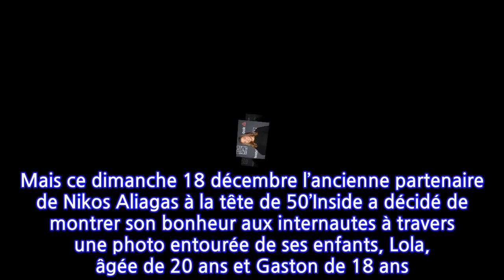Sandrine Quétier comblée, cette rare photo avec ses enfants surprend et attendrit les...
Si Sandrine Quétier est connue pour être une animatrice de talent, une musicienne dans un groupe de rock et une actrice dans plusieurs téléfilms français, elle est aussi et avant tout une maman heureuse et épanouie. Et si elle n’a pas beaucoup de temps à passer avec eux à cause de son emploi du temps, ils sont pour autant toujours aussi magiques.Très discrète sur sa vie privée, Sandrine Quétier ne dévoile que très rarement ses moments intimes et privés en famille. Mais ce dimanche 18 décembre l’ancienne partenaire de Nikos Aliagas à la tête de 50’Inside a décidé de montrer son bonheur aux internautes à travers une photo entourée de ses enfants, Lola, âgée de 20 ans et Gaston de 18 ans. Deux grands adolescents, nés de sa relation avec le réalisateur Fabrice Michelin, de qui elle est actuellement séparée.Une rare photo familiale qui a beaucoup touché les fans de l’ancienne animatrice télé : "Magnifique photo familiale, sublime et rayonnante Sandrine. Ta file te ressemble comme 2 gouttes d’eau", "Trop beaux tous les trois", mais également sa propre fille qui a d’ailleurs laissé un commentaire plein d’amour sous la publication avec un simple "Je t’aime", qui veut pourtant dire tant de choses.Voir cette publication sur InstagramUne publication partagée par sandrine quétier (@sandquetier)Il faudra maintenant en mettre plus souvent !À voir aussi :